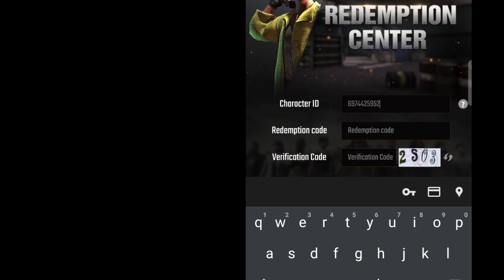New Reedem Code Alan Walker 🔥 Free Border & Outfit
Hurry up! code has a time limit

(use 1.1.1.1 vpn for Indian user or u can use Solo VPN connect to South Korea server)

Hey guys !! Welcome to the MSN Gaming channel A small channel that shares about TRICKS, TIPS, AND GAMEPLAY PUBG MOBILE KOREAN VERSION. Sorry if we haven't been able to give the best, LIKE if you like this video, if you don't like it please COMMENT to give advice. _____________________________________________